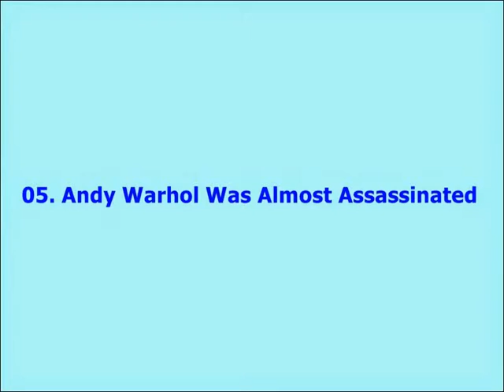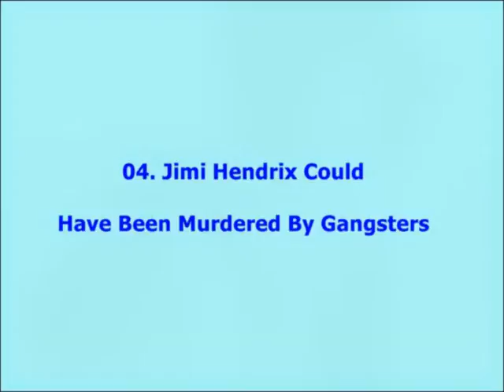10 Horrible Fates That Almost Befell Famous Figures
10 Horrible Fates That Almost Befell Famous Figures